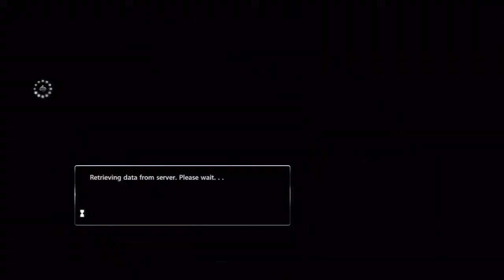NHL 13: Be a Pro Commentary ep.2 - Henrik Lundqvist